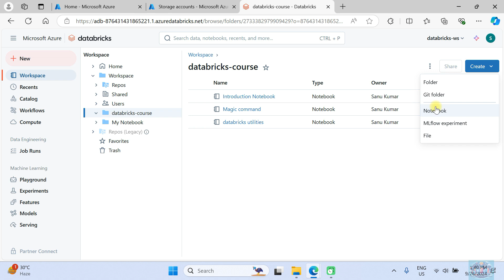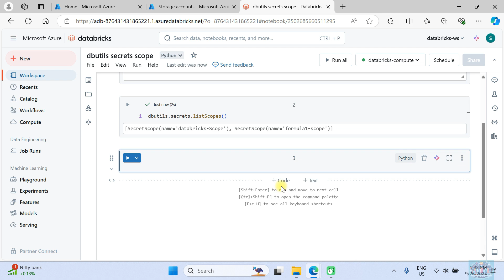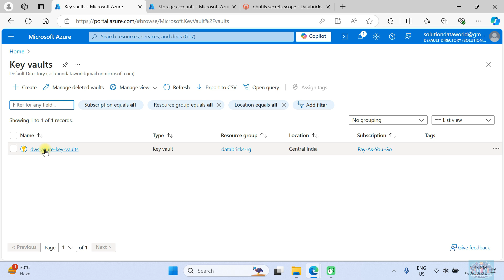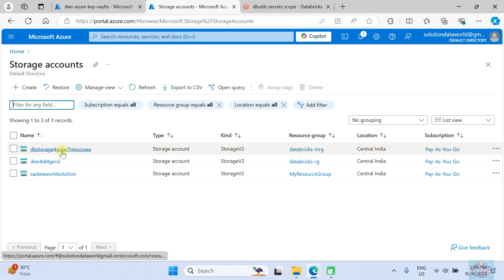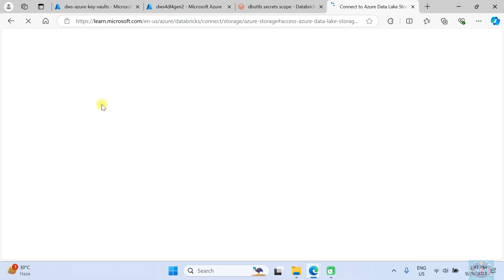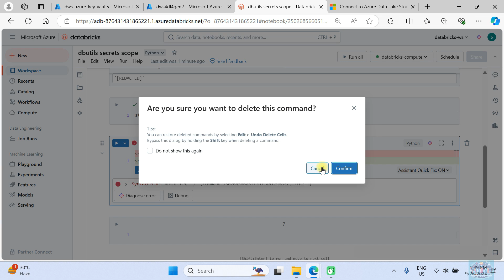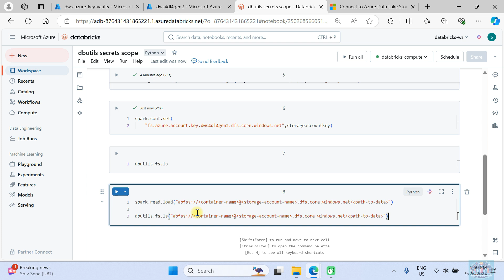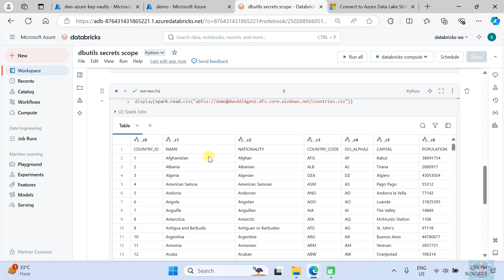Securely Accessing Azure Data Lake Using Databricks Secrets Utility | Read data from blob storage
This topic covers how to securely access Azure Data Lake from Databricks by using the Secrets Utility to retrieve sensitive account keys from Azure Key Vault, avoiding hard-coded values in notebooks.